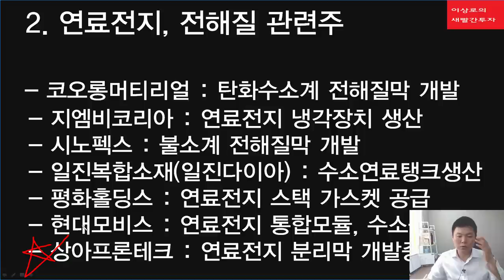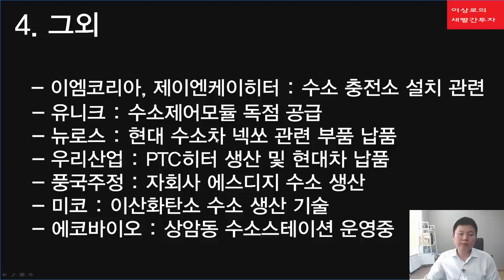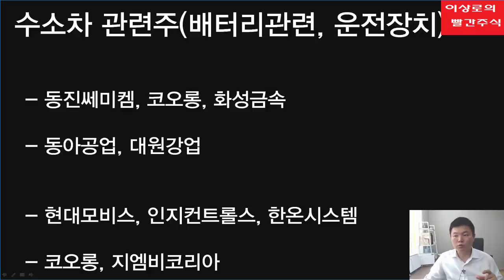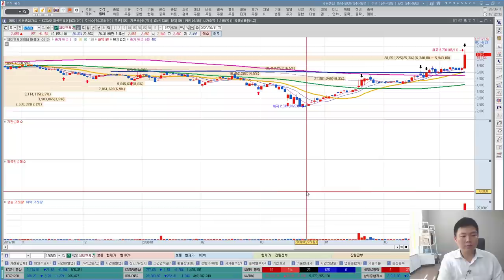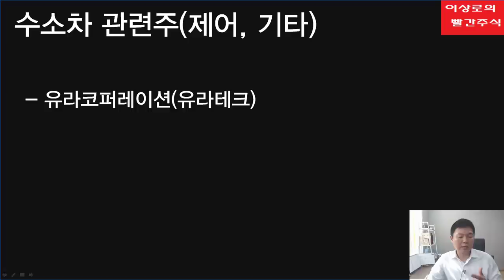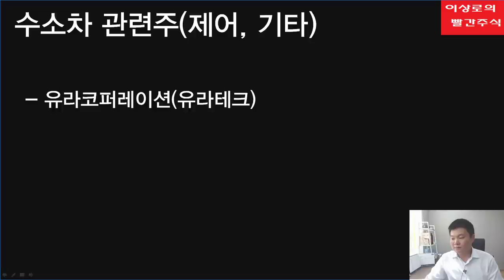[테마주 분석45] 수소차관련주 완벽 총정리, 이것하나만 보면 끝!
그린뉴딜정책과 정부의 지원에 힘입어 수소차관련주가 1년내 하락을 뚫고 큰폭의 상승을 나타냈습니다. 제이엔케이히터, 지엠비코리아, 에스에너지, 이엠코리아 등 수소차관련주들이 상승마감하였으며, 상아프론테크는 신고가까지 경신하는 움직임을 보였습니다. 추가적인 수소차관련주에 대한 분석을 함께 해보도록 하고, 수소차관련주의 앞으로의 전망과 관련주를 총정리 해보는 시간을 가져보겠습니다.

0:00 도입부
3:11 연료전지, 전해질 관련주
3:57 인버터 관련주
5:34 수소차 관련주(전기동력, 수소저장)
7:04 수소차 관련주(제어, 기타)